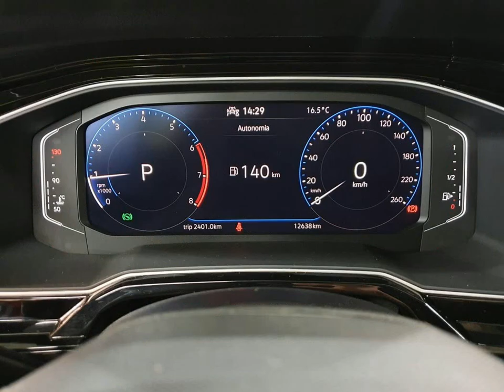VOLKSWAGEN NIVUS - 2021 - Santo André/SP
Ficou interessado?
Aqui na K10 Multimarcas temos uma grande variedade de veículos, com garantia e procedência, 100% periciados, manual e chave reserva, com ótimas taxas de financiamentos e a melhor avaliação do seu carro usado, num ambiente seguro e confortável para toda a sua família, e com todo o suporte de nossa equipe qualificada!
Entre em contato conosco, ficaremos felizes em atendê-los.
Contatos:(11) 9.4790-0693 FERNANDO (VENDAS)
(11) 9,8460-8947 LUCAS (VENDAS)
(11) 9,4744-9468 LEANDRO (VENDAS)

Veículo: VOLKSWAGEN / NIVUS 1.0 200 TSI HIGHLINE
Ano: 2020/2021
Combustível: FLEX
Portas: 4 PORTAS
Câmbio: Automático
Cor: VERMELHA
KM: 13.000

✅ Air Bag
✅ Alarme
✅ Ar Condicionado
✅ Ar Quente
✅ Desembaçador Traseiro
✅ Direção Hidráulica
✅ DVD Player
✅ Freio ABS
✅ GPS
✅ Rádio
✅ Rádio e MP3
✅ Retrovisor Fotocrômico
✅ Retrovisores Elétricos
✅ Travas Elétricas
✅ Vidros Elétricos
✅ Volante com Regulagem de Altura
✅ Limpador Traseiro
✅ Air Bag Lateral
✅ Kit Multimídia
✅ Trio Elétrico
✅ Piloto Automático
✅ Farol de Neblina
✅ Entrada USB
✅ Bluetooth
✅ Porta Copos
✅ Direção Elétrica
✅ Ar Digital
✅ Abertura Porta Malas por Ctr. Remoto
✅ Android Auto
✅ Apple CarPlay
✅ Sistema ISOFIX
✅ Start-Stop
✅ Bancos Esportivos
✅ Console Central
✅ Rádio USB
✅ Sistema Keyless
✅ Som Original